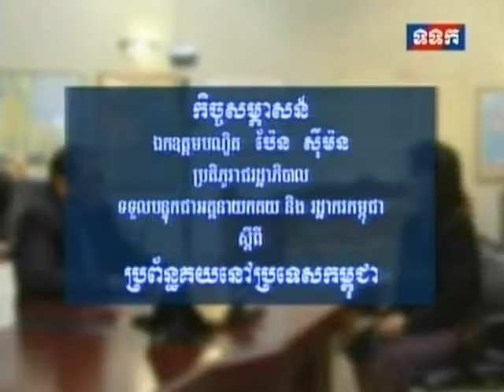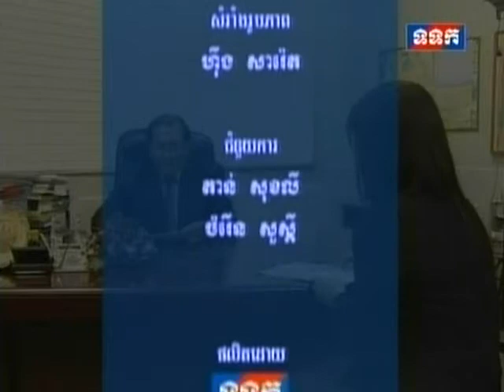TVK Morning News 17 June 2013 Part 3